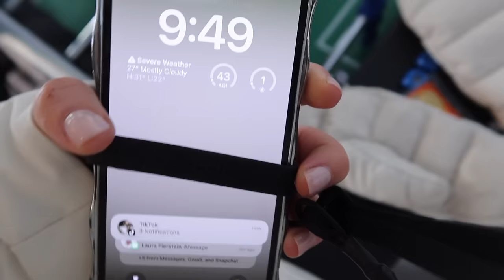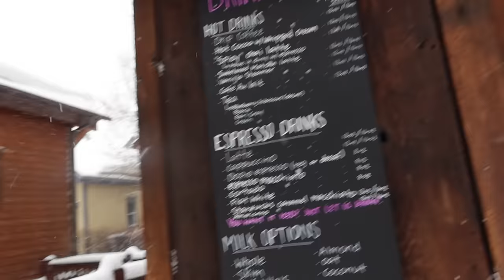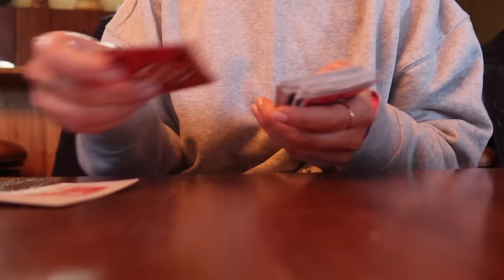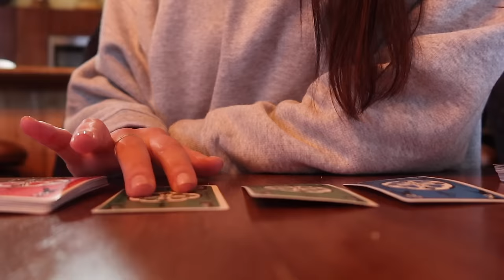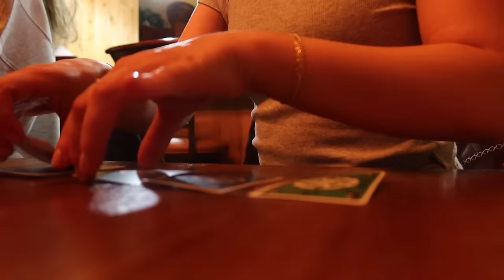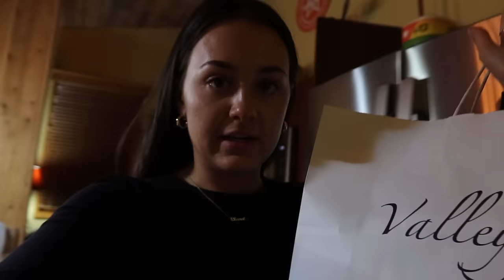WEEK IN MY LIFE: Ski Trip With Friends to Breckenridge, CO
I’ve missed you guys!! Finally caught up with all of the footage from this trip, & we’ll be back to our regularly scheduled Charleston vlogs soon :)

Here’s some Breckenridge details in case you’re planning your own trip:
Ski rental place: Base Mountain Sports
Car rental app that I love: Turo
**The house we rented isn’t on airbnb anymore :(

Wellness formula pills

& the Coors hat was in Terminal A of the Denver airport :)

If you're new here, hi! My name is Clara, I’m 24, & I live in Charleston! I started filming my productive work vlogs on TikTok and now I’ve branched out to post longer content & postgrad vlogs on YouTube. Follow along for daily motivation, daily vlogs, morning routines, and more productive days in my life!